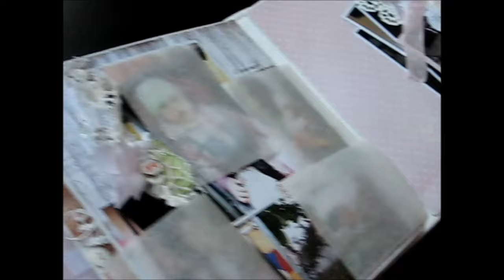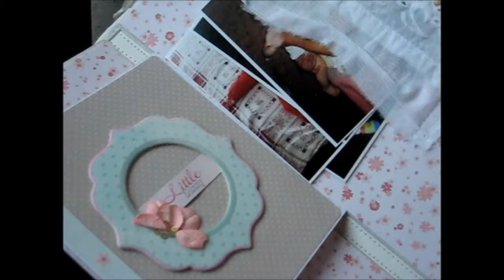Scrap album for girl (#68) with photos. Альбом с коробкой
Идеи некоторых страниц и обложки взяла у Галины Проценко.